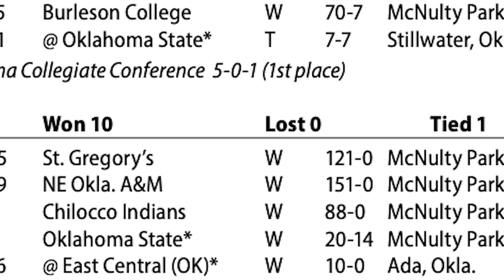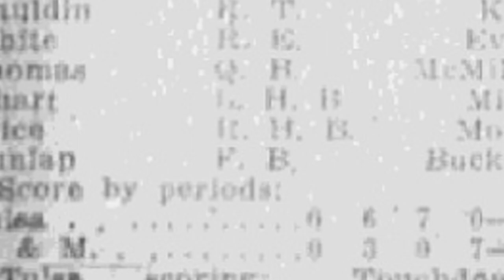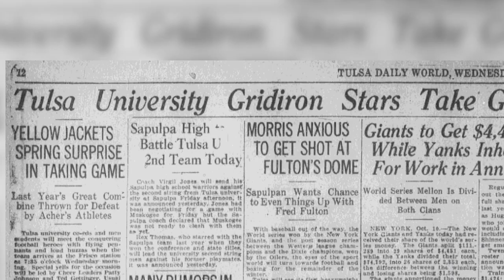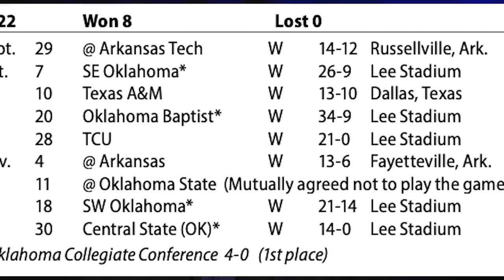2023 Hall of Fame | 1922 Football Team Induction Video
The 2023 Hall of Fame Class was inducted into the TU Athletic Hall of Fame Saturday night at the Lorton Performance Center on the TU campus.

Four All-Americans – volleyball athlete Tyler Henderson, track and cross-country star Alex Becker, tennis' Arnau Brugues and football punter Rick Engles – were joined by former NFL head coach Ray Rhodes and the 1922 Undefeated Football Team as The University of Tulsa's 2023 Athletic Hall of Fame Class.

Rhodes was unable to attend the event but TU teammate Rick Childer accepted on his behalf, while Baptiste Shunatona IV represented the 1922 team and his great grandfather Baptiste 'Bat' Shunatona.